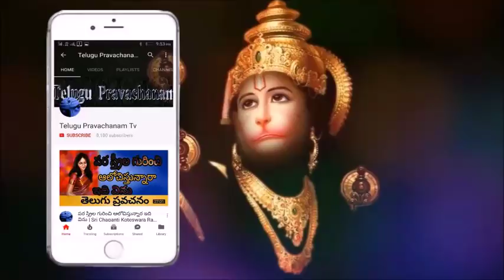భార్య భర్తలు జీవితం మొత్తం కలిసి ఉండాలి అంటే Sri Chaganti koteswara rao Pravachanam